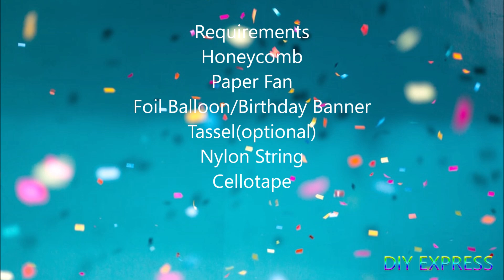Father's Day Diy Backdrop|Simple Birthday Decor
first birthday cake designs for baby boy
baby boy birthday cake
simple cake decoration
1st birthday cakes for boys
baby boy cake ideas for first birthday
birthday cake for 1 year old boy
birthday cake designs for 1 year old boy
1 year baby boy cake design

cake ideas for 1 year old boy
birthday cake ideas for 1 year old boy

cake design for baby boy
cake for 1 year old boy
first birthday cake ideas boy
1 year birthday cake for boy

1st birthday cake ideas boy
1st bday cake for boy

birthday cake for baby boy 1 year
sugarcraft
baby shower cake topper
first birthday cake boy
1st birthday cakes for boys

simple decoration for birthday party
simple room decoration for birthday
simple birthday decoration images
easy birthday decoration ideas
simple party decoration ideas
birthday decoration at home simple
easy diy party decorations
simple backdrop for birthday
first birthday backdrop boy
simple birthday decoration ideas at home for baby boy
fathers day cake topper
happy fathers day balloons
father's day party themes
happy fathers day decorations
father's day table decorations
father's day party decorations
father's day table decorating ideas